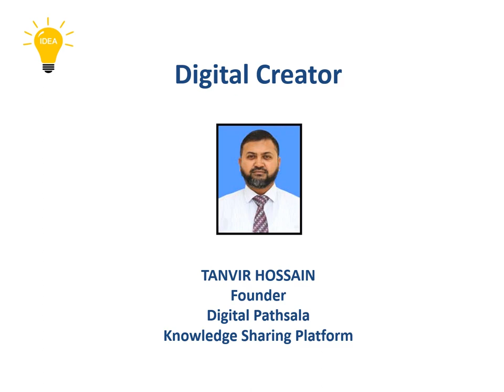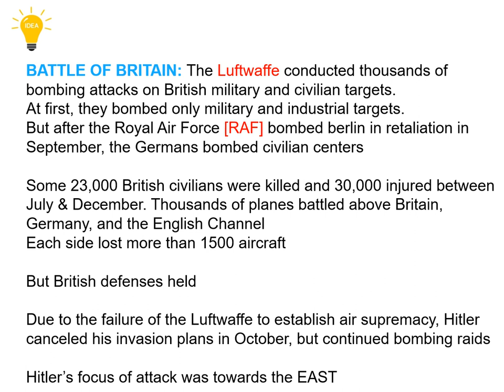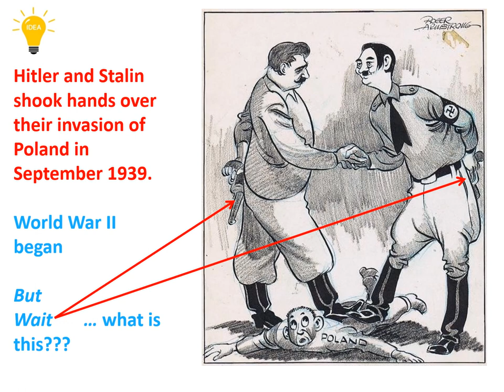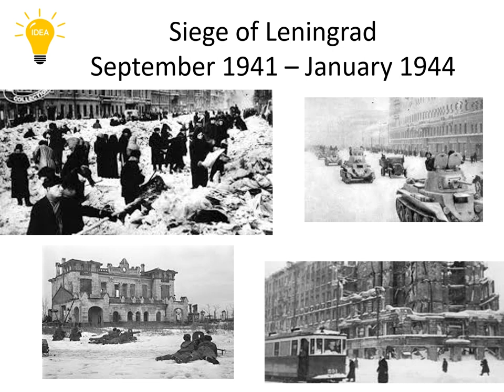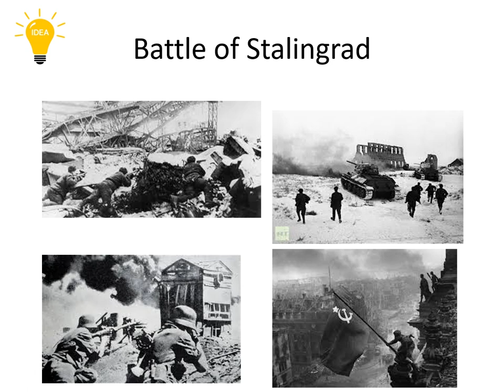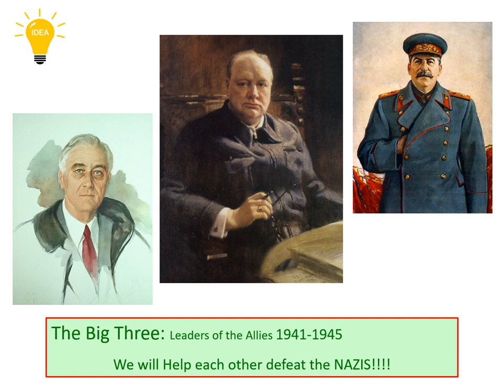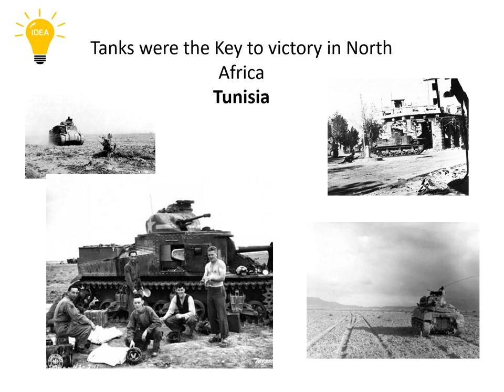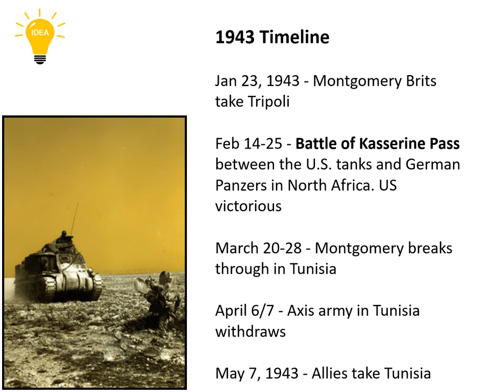Operation Barbarossa WWII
208 Views - Feb 7, 2024 80% . 4.04K/5K you like my contents?
This is a history documentary video on Operation Barbarossa during WWII.
In this video NCS music is used.